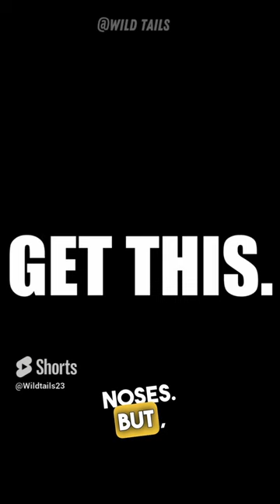proboscis monkey - LONG nose monkey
probosis monkey - LONG nose monkey

Meet the long-nose monkey, the proboscis monkey, native to Borneo. The proboscis monkey is known for its long nose, which is used to attract females, and its feet are used to aid them while swimming.